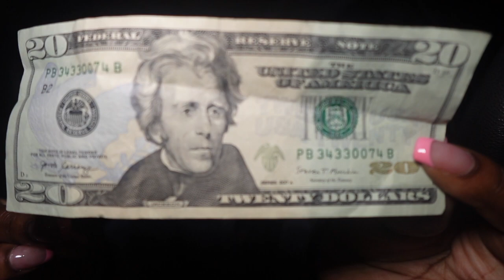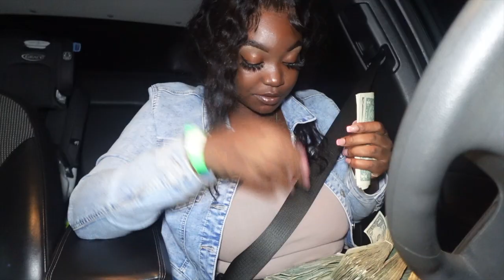Stripper Vlog | What’s In My Dance Bag? | New Stripper Heels | Big Bags & Money Counts | Simply Cinn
-Amazon Storefront: